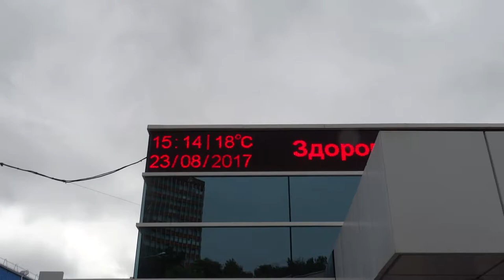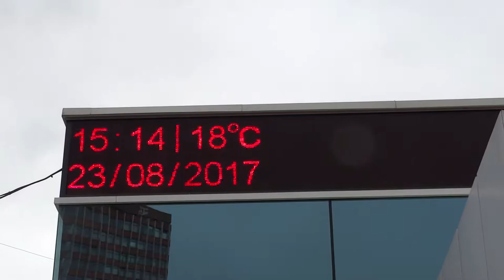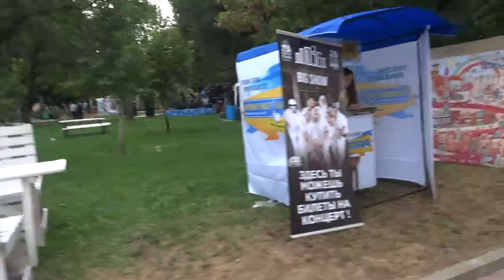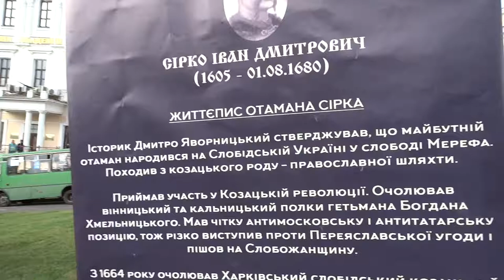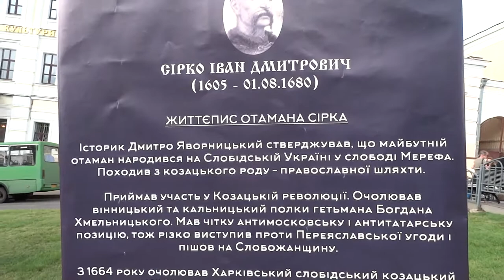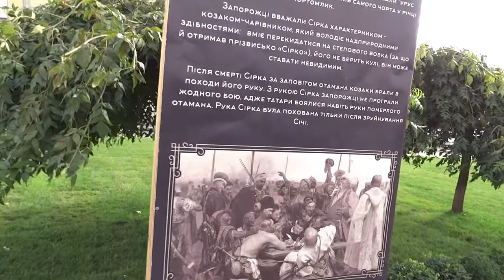Прогулка по Харькову 23 августа 2017, "Стрелка" и вышиванкова хода